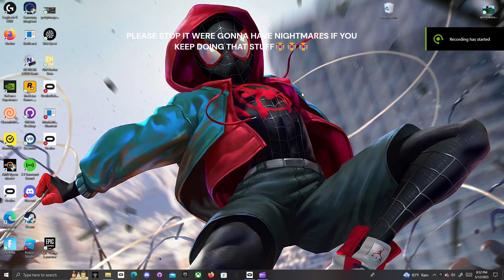youtube is getting taken over by people who puts scary things that makes people have nightmares:(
LIKE STOP (mocking voice) 3 WaYs H o W T o M a K e S t- S t AhAhAh LIKE STOP